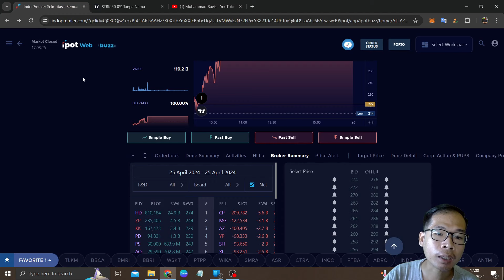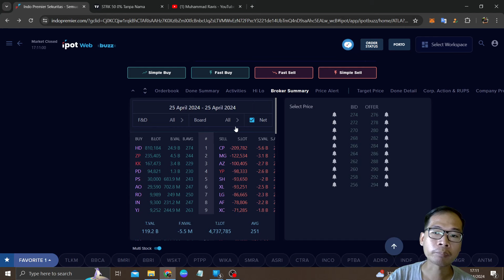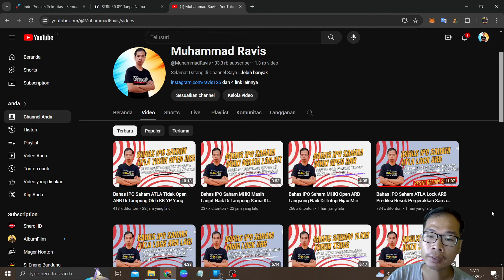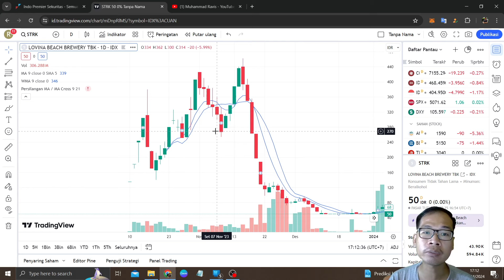Bahas IPO Saham ATLA Lock ARA Besok Kemungkinan ARB Hit 300 Di Tampung Oleh HD KK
Di video kali ini saya akan: Bahas IPO Saham ATLA Lock ARA Besok Kemungkinan ARB Hit 300 Di Tampung Oleh HD KK